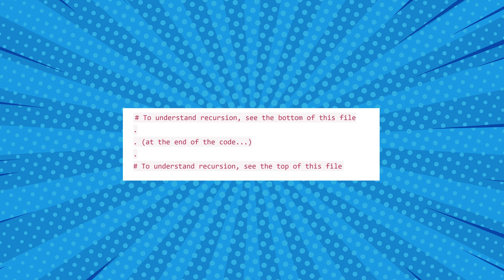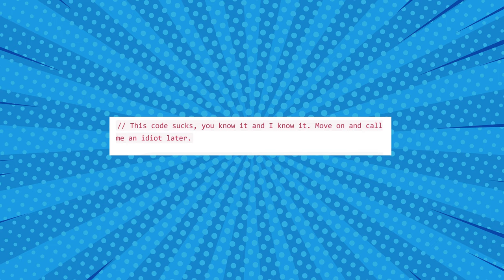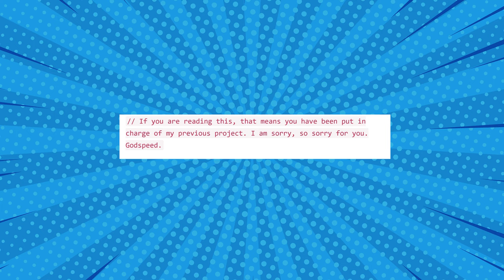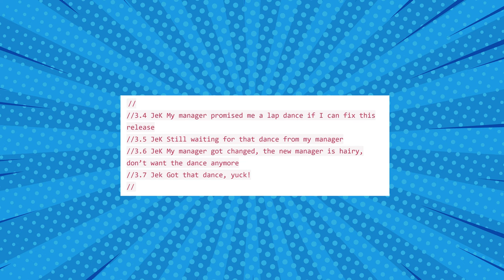ALTRI COMMENTI ESILARANTI LASCIATI NEI CODICI SORGENTI - AFK VLOG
Ho trovato altri commenti lasciati dagli sviluppatori nei codici sorgenti dei loro progetti. Andiamo a vedere assieme cosa dicono.

VIDEO VL-23-016